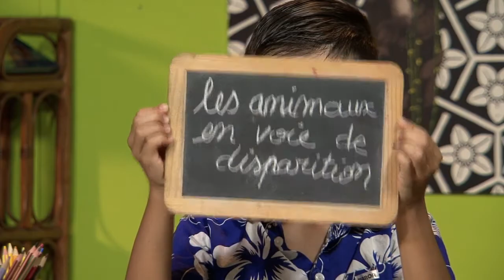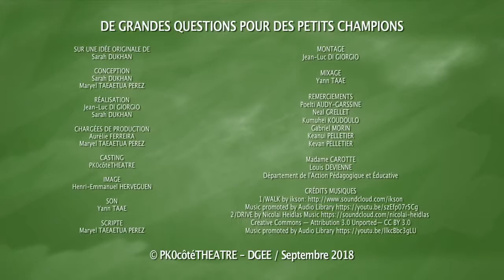Épisode n°09 - Les animaux en voie de disparition - FR | De grandes questions pour des... (2018)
Ce programme audiovisuel propose de mettre en valeur la jeunesse polynésienne en questionnant les enfants au travers d'une série de 60 épisodes courts, sur un sujet différent, abordant ainsi différentes thématiques (philosophie, actualité, politique, éducation, science, art, sport, traditions, environnement...).